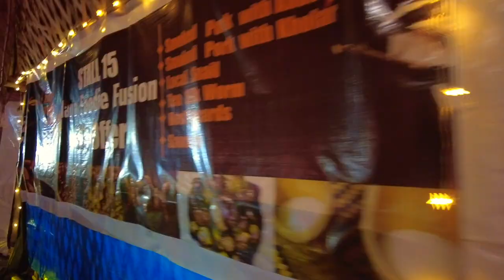Crazy Nightlife at Hornbill Festival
Get ready for an amazing Hornbill Festival experience! This is the night time of the festival and it's already packed with fun and excitement!
Throughout the day, we'll be exploring the festival and enjoying all the amazing activities and exhibits.
Watch the video of hornbill festival on the channel.
▶Gear I use:
⤕Vlog Camera
⤕Lens 18-105 mm
⤕Lens 55-200 mm
⤕Hard Drive
⤕Vlog Tripod
⤕Tripod with bag